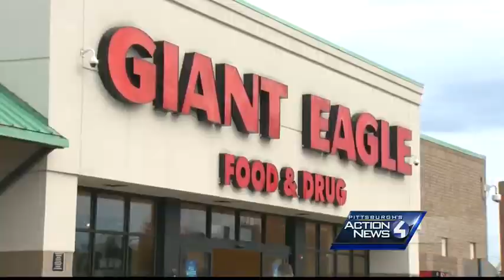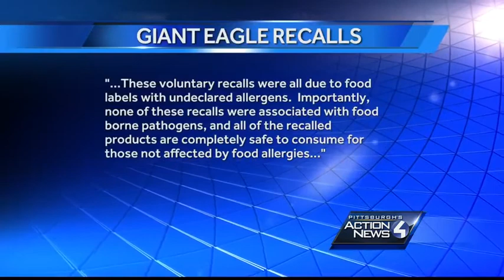Giant Eagle recalled 38 items in the last month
In the last month, Giant Eagle has recalled 38 food products, the majority due to food labels with undeclared allergens.